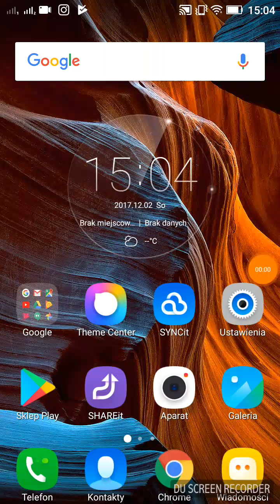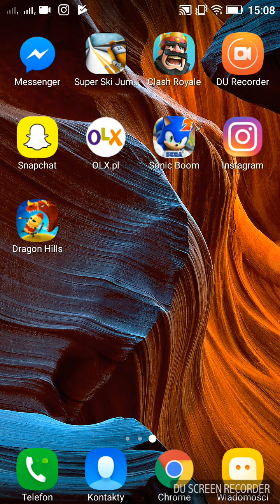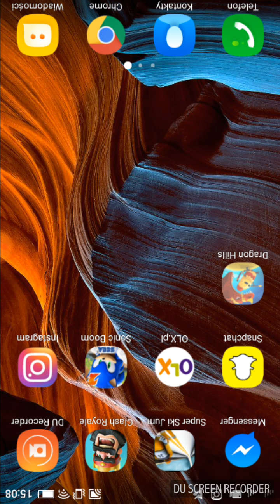Sonic boom i drogon hills